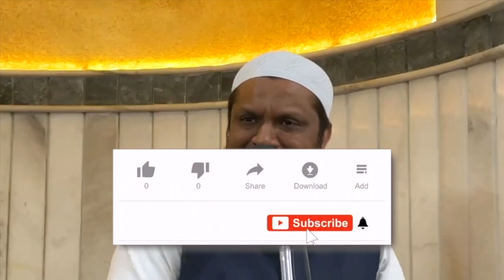Nazar e Bad ka sunnat ilaaj | Shaykh Abdul Qadeer Umri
This video clips is extracted from Nazar-e Bad By Shaykh Abdul Qadeer Umri _ Jumuah Khutbah 4th November 2022 _ New Jumma Bayan

PLEASE NOTE: Any of the views expressed by the speakers do not necessarily represent the views of Remind Yourself or any other projects it may have or intend to do.